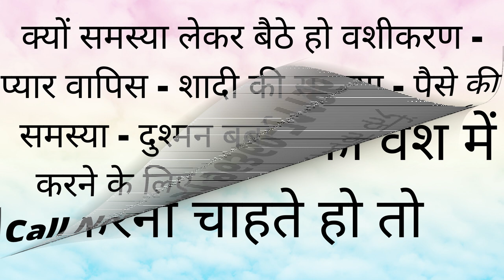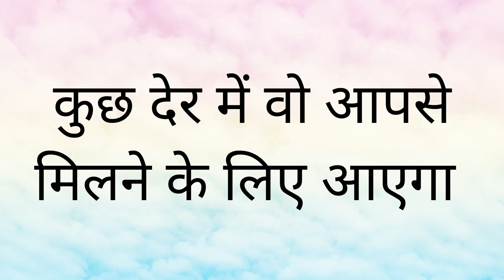यह खिला दो आज रात सारी हदे पार कर देगी जो आप कभी सोच भी नहीं सकते